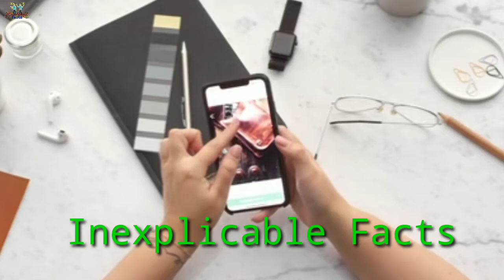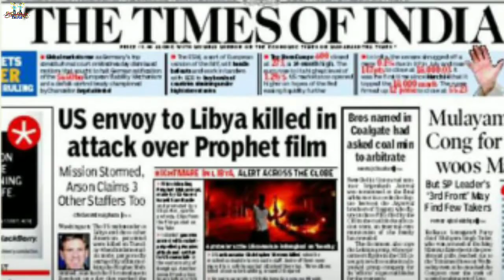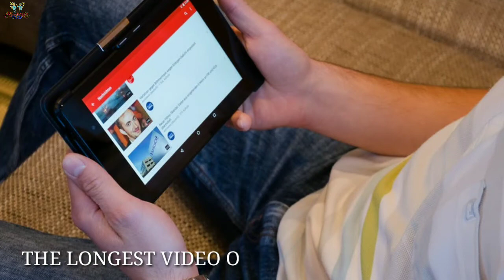दुनिया के सबसे खतरनाक जहर का क्या नाम है? What is the name of world's most dangerous poison? RFP-11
हैलो दोस्तो,
इस वीडियो में आज आप कुछ ऐसे दिमाग को हिला देने वाले तथ्य को जानोगे जिसे सुनने के बाद आप ज्ञान से भरपूर हो जाओगे।
इस वीडियो में 15 अलग- अलग तथ्यों के बारे में बताया गया है।

Hello friends
 In this video today you will know some such mind-blowing facts that after listening you will become full of knowledge.
 In this video, 15 different facts are told.

Name:- Motivational Background Music

You must see that's videos

THANKYOU
YOUTUBE CHANNEL KNOWLEDGEFUL FACTS